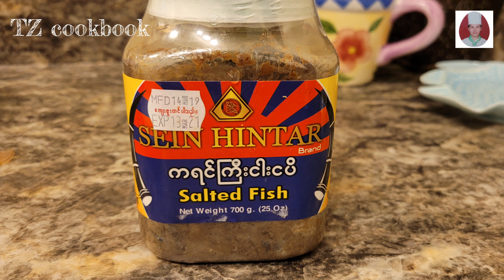karen traditional cuisine တောင်ပေါ်ကရင်ရိုးရာတာဟဲဖိုး ( ရှူးရှဲသီးစုံငါးပိရည် ဖျော် ရှယ် )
Cooking with Loves💕💕

🎞️Copyright ရှိပါသဖြင်.download/ re-edit လုပ်ပြီး ပြန်တင်ခွင့်မပြုပါ။

🎞️Original contents uploaded by TZ .

Title. Indian Walk